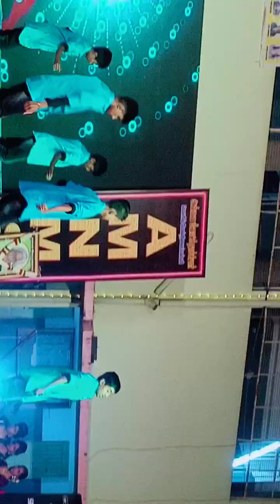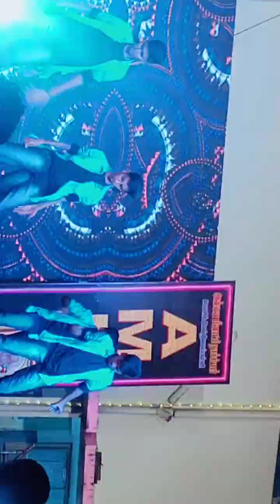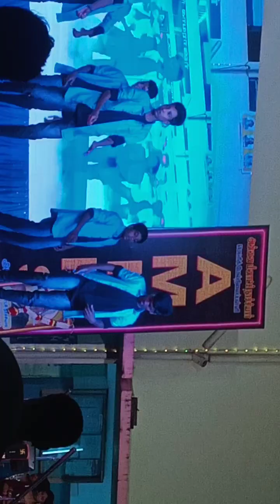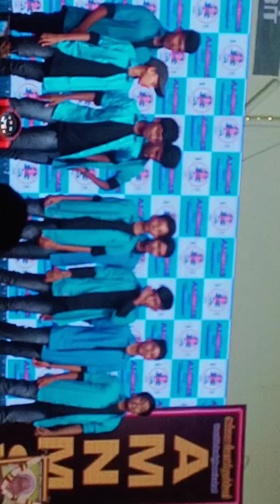June 19, 2023